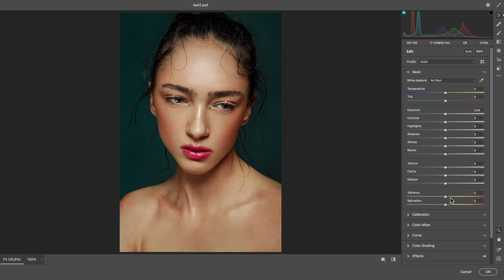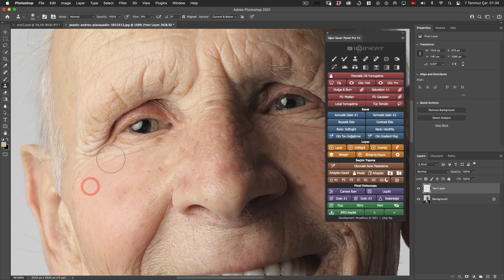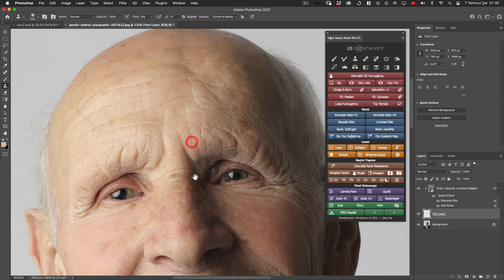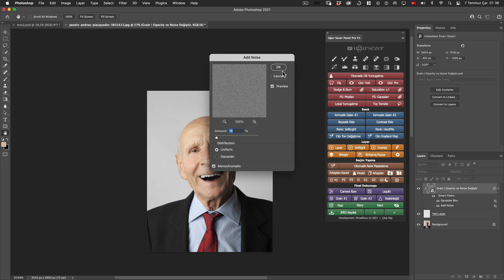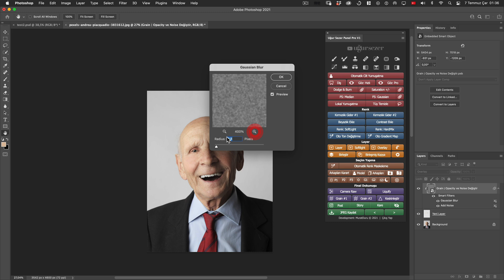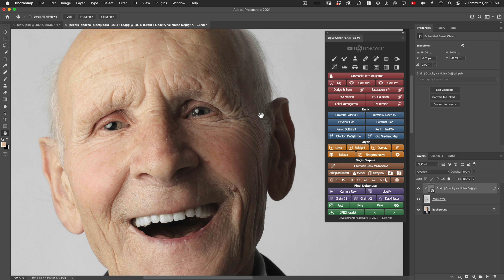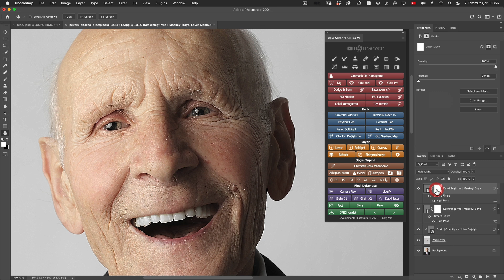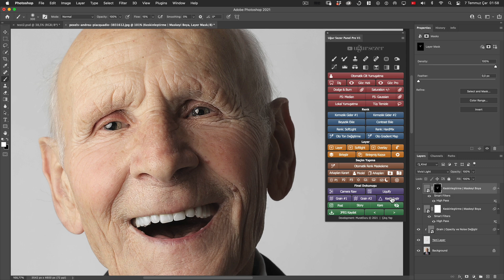Grain ve Keskinleştirme Butonları | © Uğur Sezer Photoshop Panel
► Grain ve Keskinleştirme Butonları | © Uğur Sezer Retouch Panel